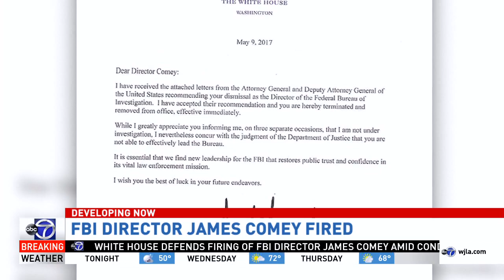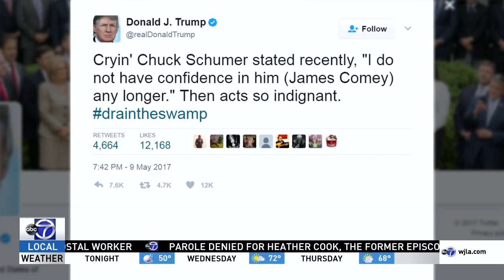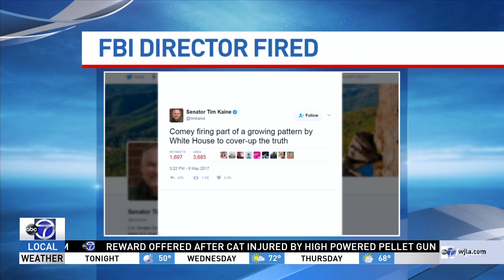WJLA HD 20170509 2300